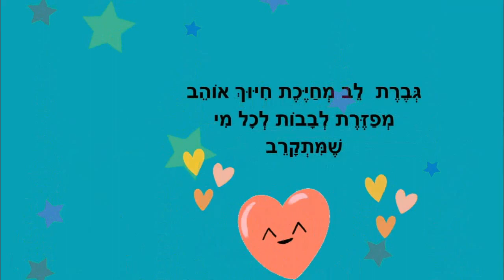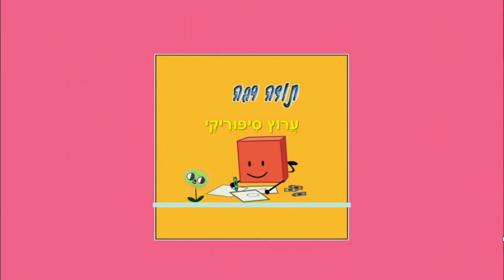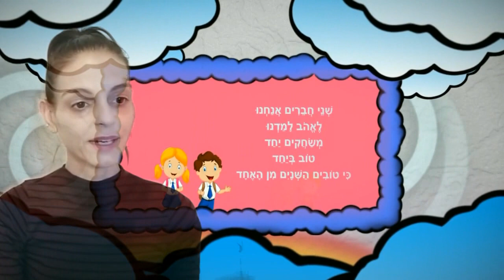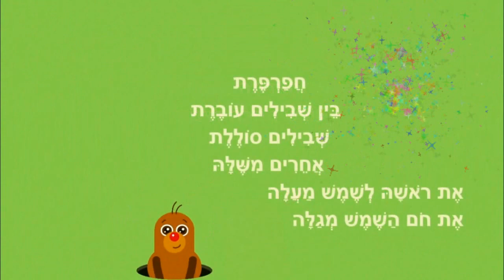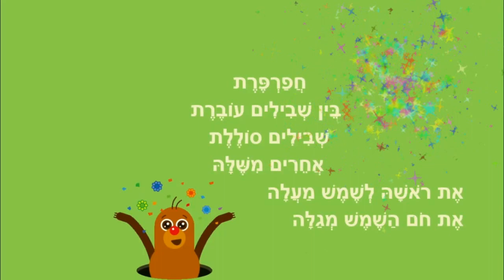סיפורי צורות לילדים - כותבת יוצרת: ריקי זקן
סיפורי הצורות לילדים
מר עיגול וגברת עגולה
מר כוכב וגברת לב
מר משולש וגברת משולשת
מר רבוע וגברת מרובעת
טוב ביחד